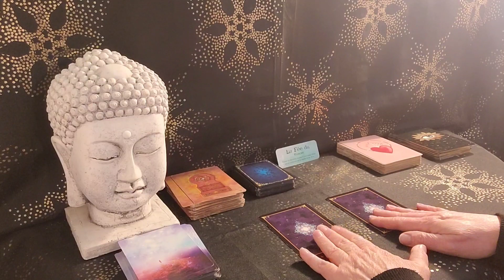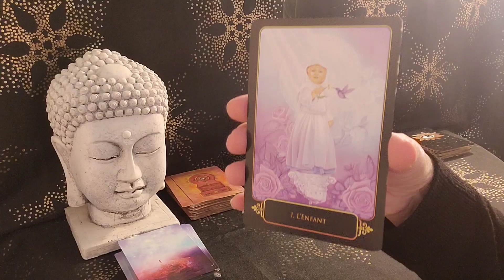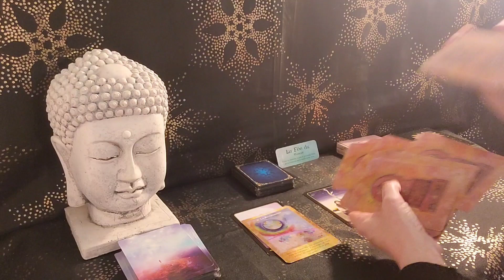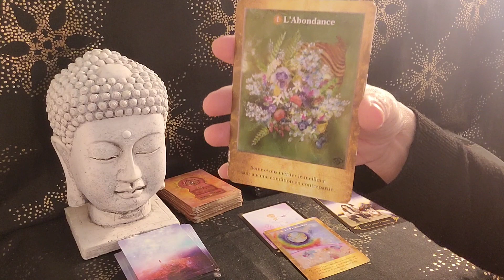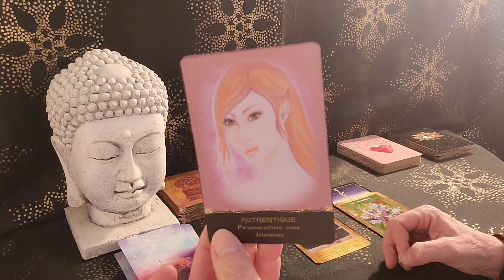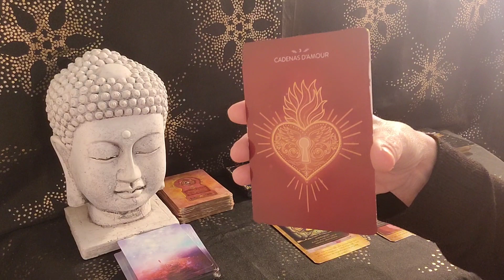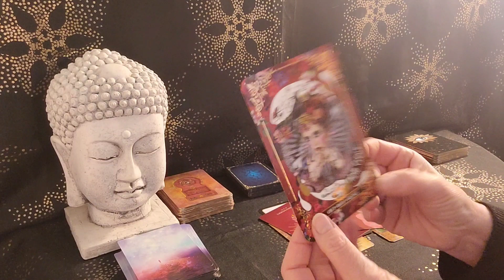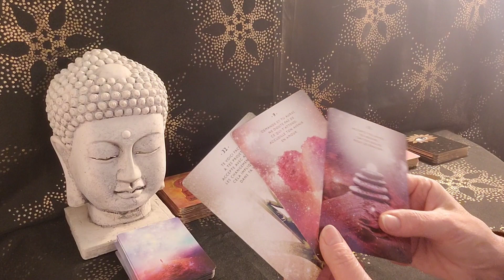💫Cancer♋️Énergies du15au 28 Février 2024💫Écouter vos émotions, elles vous conduiront vers vos rêves